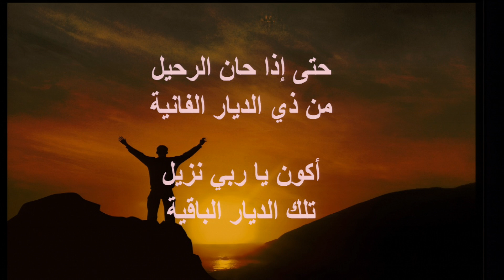القس مايك فغالي - يانفسي قومي بالعجل